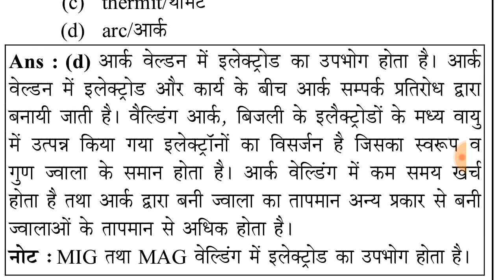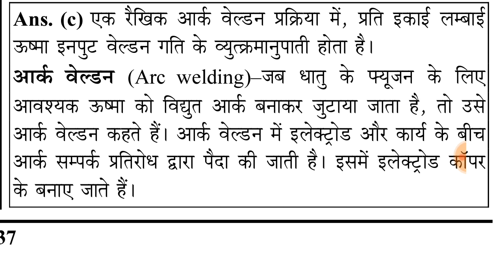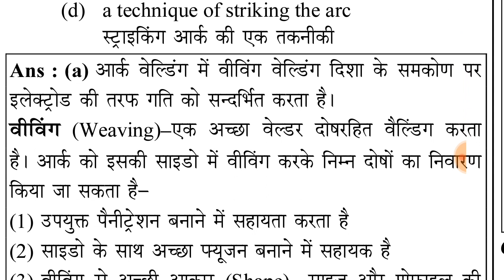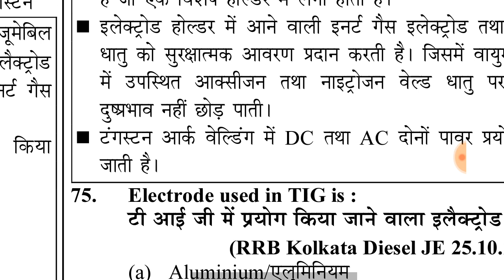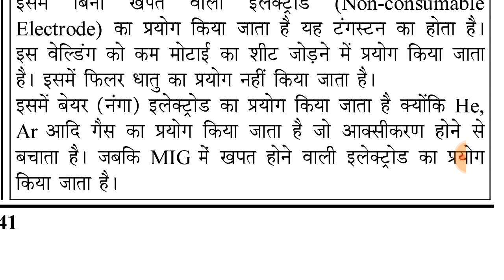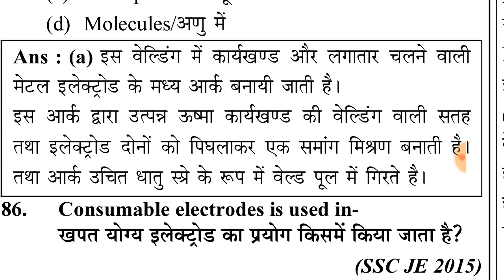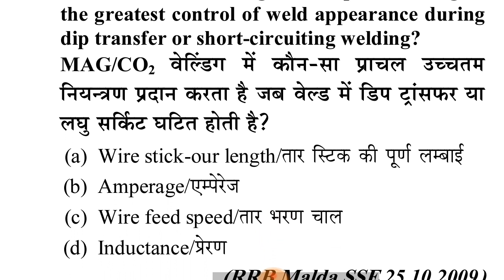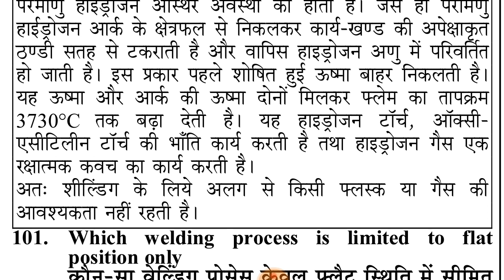Welding Chapter Most Important MCQ for Mechanical All Exams PART-2